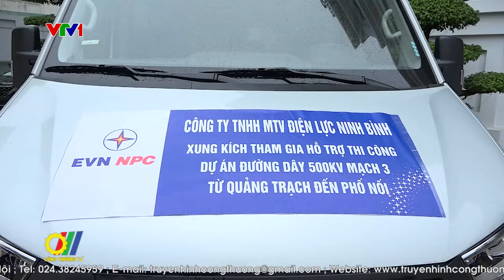Ngành Điện miền Bắc nỗ lực xung kích hỗ trợ thi công đường dây 500kV mạch 3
Hiện đang là cao điểm mùa nắng nóng, những ngày này thời tiết trên công trường dự án đường dây 500 kV mạch 3, cung đoạn đường dây Nhà máy Nhiệt Điện Nam Định 1 – Phố Nối rất thất thường và khắc nghiệt. Mới hôm qua trời mưa như trút nước nhưng nay đã nắng chói chang và rất oi bức gây không ít khó khăn, vất vả trong việc lắp dựng cột của các đơn vị thi công. Vượt lên tất cả, với tinh thần " vượt nắng, thắng mưa", các Đội xung kích của EVNNPC và các đơn vị bạn đang nỗ lực chạy đua với thời gian, phấn đấu bảo đảm tiến độ chung của dự án…